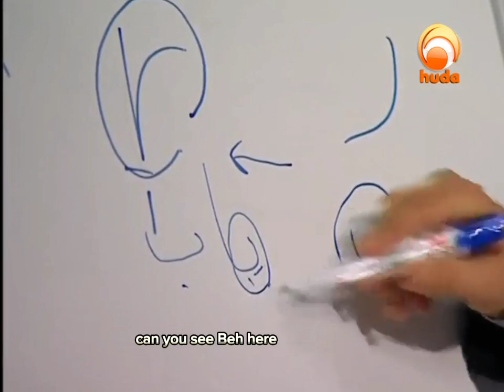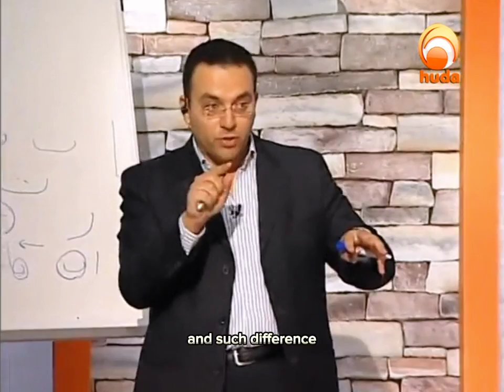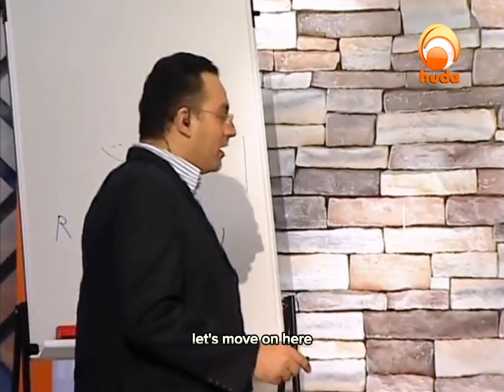let's learn Arabic... The arabic alphabets and how to pronounce it